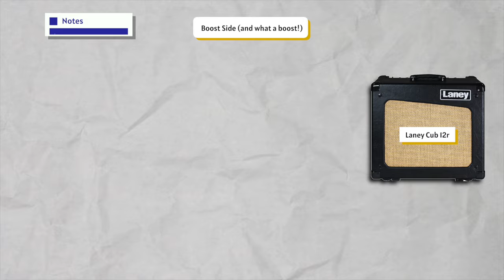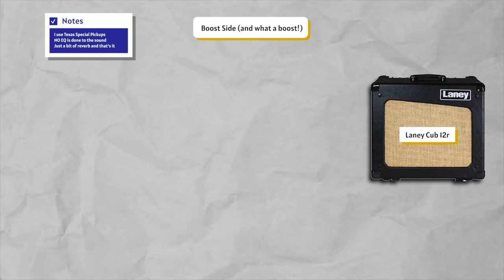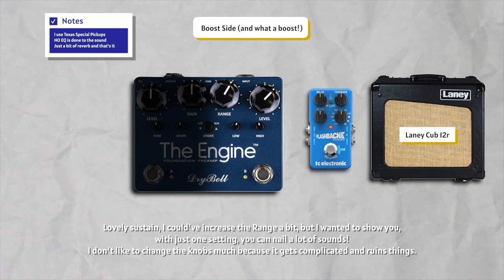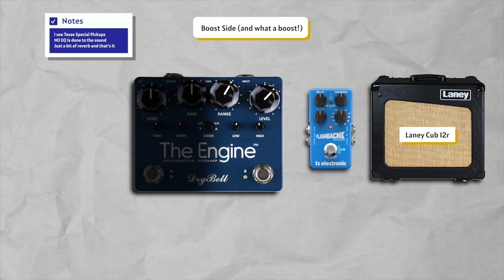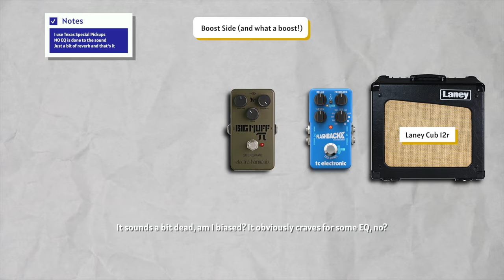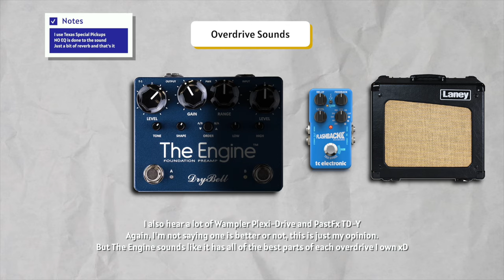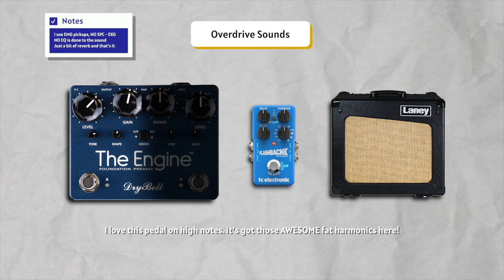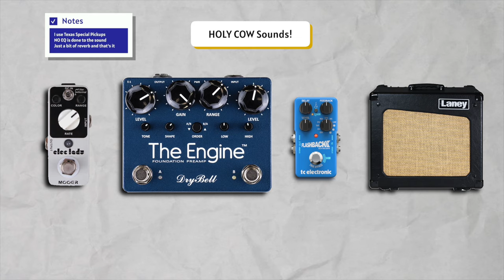WOW! Decades Of David Gilmour Tones... (And More!) - DryBell The Engine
David Gilmour tone is hard to get. Especially in bedroom tones. I KNOW. Overdrives sound thin or muffled or muddy. It's hard. Well, I'm trying to give the best possible tones in bedroom setup and in this episode I'm using DryBell The Engine to nail those classic Gilmour overdrive sounds. OH BOY I LOVE IT! The boost side is my favorite part of this pedal, but the overdrive side can shape into anything! It's dark, it's fat, it's wild!

Mark Quinton
Daniel Ellis
Kuba Gawłowski
Oliver Klein
Rudy Leferve
Joe Clark
Jonathan Glover
max00d
Kyle Shively
Timothy Bowser
Andy L
Kim Michael Albrecht
Wilhem Hagelsieb
Gabriel Rodrigues
Tom Robinson
Adam Romero
Hilias
Taylor
Patrick Fitzgerald
Lusk Luther
Pink Side of The Moon
Rodney Stewart
Rod Ballou
Adam Lewis Paulk
Jakob Chavera
Chris Stanek
Chris
Adam 33
Mo
Julien Sire
BumblebeeTuna
Davey Lane
Ian Herszterg
Igor Feofilaktov
Arthur Mathie
Derek Jennings
Jack Garland
Michiel Verkerk
Russell James
Thibault de Robillard
Stephane
Marcin Kelar
Ross
Todd Farmer
Martin Dawson
KT Spence
Harrison
Chris Baten
Douglas Morisoli
Eric Esterline
TB Thor
Ben Osborn
OctaneTwisted
Franck
Matthew Petrakis
Rjurik Davidson
Pedro Valdes
Hugo Castr
Stuart Lodge
François Yenny
Brandon Gonzalez
Andrew Christopher
Paul Griffiths
Myles Bishop
Shaunio
Max
Richard Wininger
Paul Germain
Matthew Pfeifer
Cris Smith
Luciano Rubino
Henk Bout
Daniel Almeida
David Outen
Thomas Williams
Angelo Mussoni
Johan Pettersson
Markus Kieksi
Shawn Sharpe
PrinceAli
Michael Schneider
Matin Chosha
Grumpy Silverfox
Paul Howard
Christiano
Anthony
Michał Świtalski
Renato Thomazine
Heavy Tefflon
Maurileno Soares
Leonid Dremov
Tom Lepine
Patrick Therrien
Theo Arntz
Gary Coutts
Don Cook (BlackStrat7)
Adam Martinez
Blair Bucks
Carlos A G Toloi
Eric Brady
Marek BILEK
Mike Leenaars
Antonio Gramazio
Pasha Manzaroli
Bill D
Lukas Nahmer
Philip Burns
Jim
Tracey de Redder
Braxton Sawyer
Fabian Seymour
Michael Grützner
Mike
Olivier Champoux
Eric Reitinger
Rafal Zieja
jean-marc
ScanderbegSauer
Carlos Ortega
Prem
Robert Bone
John Anderson
Karol Ścipniak
Damian Parkes
Finn Mcvicker
Ben
Bryan Laurienti
CHATENET
Morgan Ruther
igoroctaviano
Jhonys Júnior
GoldenShard
Todd Stiles
Stephane Petro
Wayne O'Connor
Jason Patterson
Baran Tepe
Chad DeVries
Aapo Ahola
スカイ
Jesse
James Koonce
Barry Rourke
Yuriy Mykhalchuk
Paul Kantor
Clément
慎一郎 安達
Jaimie Garner
Benny
xilefb
Dave Shortall
AlphaDelta
Ed Curran
Sinatra
Cris Gammill
Jonathan Owens
GOMIS
Jan Botterweck
Hem Bhana
Jonathan Glodde
Jimmy Baker
Erwin Scott
Max Potter
Shaun Breedon
JEFF
Jonathan Evans
Gary Parnell
Ryan Ma
Nick Klokkers
Paul Gallagher
Daniel Chmielewski
Hunter Budd
Stephen H Blomberg
Robert S
Rick
Adam Davis
Raymond Mitchell
William Laven
Cyrrus Wick
Trevor Wright
Toby Finlay
Steve Marriott
Francesco
Nigel
Tim Gajzer
David Isaías Deanda Suárez
Marc Arlt
Pascal Otto
Lewis Blackburn
Krufanwi
Luke Stacy
Lightningman
Jeremy
Sam Oro
Christian Scotto
Pedro Oliveira
Greg Lane
Peter Davis
Merlin Girard
Rj
Dudley Nostrand
Luminous
Osvaldo Fuentealba
Wow Cool
David Bayón
Genaro Vazquez
Nicks917
Andrew Shenfield
Milk %2 Dairy
Jack Sands
Marcelo Barbara
One Fleeting Glimpse
Douglas Friedrich
TheRoknman
Franco GOIA
Johan Å
Michael Rollins
Paolo
Pas Assez de Mana
TDD 995
Alessio Sandrini
MarshallD
stephane cornet
Thomas
Eric K-1
Robert Harris
Martin F
William Winecoff

Maxime
Woop
Terri
Eun Seok Hwang
Everton Lucas
Sebastian Real
Joe Pulgarin
Simon Boivin
F.Beck
DaveySoWavey
Alex Terieur
Rafael Everton
Eric Gardner
Steven Schwartz
Giovanni Materno
Harut Martirosyan
eric
kriket
Marcelo Moraes
Brett Bradley
Hacquard
Pat
Mick Rowlands
Boot01
WayneE
Robert Prochownik
jaime ramirez solano
Travis Wells
Vicente Ochoa
AL Mohr
Jean Benoit

00:00 DryBell The Engine David Gilmour Tones
01:02 Boost Side (and what a boost!)
03:02 What a close sound!
04:21 Sustain is endless!
05:18 Boosting a big muff?!?
07:06 Overdrive Sounds
09:22 I’m about to cry here (I’m so happy)
12:22 Do you know this AWESOME jam?
13:21 How about THIS awesome solo?
14:43 HOLY COW Sounds! (Both Sides)
16:37 EMG vs Vintage Pickups
17:27 Is this from heaven?!?
17:56 Is this better with flanger or not? (LISTEN ALL!)
20:12 Is this BULLSH*T?!
20:38 MOST IMPORTANT Part Of This Video